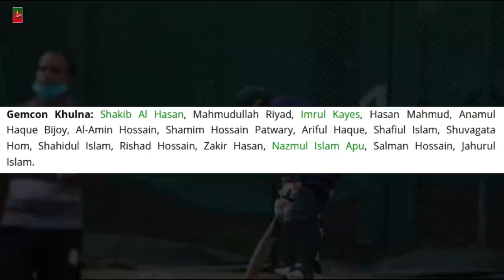অস্ট্রেলিয়ার বিগ ব্যাশ থেকে চিরতরে বাদ সাকিব? BD Cricket Update_Bangabandhu T20 Cup 2020_Shakib_BBL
Gemcon Khulna: Shakib Al Hasan, Mahmudullah, Imrul Kayes, Hasan Mahmud, Al Amin Hossian (Snr), Anamul Haque Bijoy, Shamim Patowary, Ariful Haque, Shafiul Islam, Shuvagata Hom Chowdhury, Shohidul Islam, Rishad Hossain, Zakir Hasan, Nazmul Islam Apu, Salman Hossain, Jahurul Islam Omi

Beximco Dhaka: Mushfiqur Rahim, Rubel Hossain, Tanzid Hasan Tamim, Nasum Ahmed, Naeem Sheikh, Naeem Hassan, Shahadat Hossain Dipu, Akbar Ali, Yasir Ali Rabbi, Sabbir Rahman, Mehedi Hasan Rana, Muktar Ali, Shafiqul Islam, Abu Hider Rony, Pinak Ghosh, Robiul Islam Robi

Fortune Barishal: Tamim Iqbal Khan, Afif Hossian Dhrubo, Taskin Ahmed, Irfan Shukkur, Mehedi Hasan Miraz, Abu Jayed Rahi, Towhid Hridoy, Tanvir Islam, Sumon Khan, Mohammad Saif Hassan, Aminul Islam Biplob, Mahidul Ankon, Pervez Hossain Emon, Kamrul Islam Rabbi, Abu Sayem, Sohrawardi Shuvo

Gazi Group Chattogram: Mustafizur Rahman, Liton Das, Mohammad Mithun, Soumya Sarker, Mosaddek Hossain Saikat, Shoriful Islam, Ziaur Rahman, Taijul Islam, Shamsur Rahman, Nahidul Islam, Md Shykat Ali, Mominul Haque, Rakibul Hasan, Sanjit Saha, Mahmudul Hasan Joy, Mehadi Hasan

Minister Group Rajshahi: Mohammad Saifuddin, Sk Mahadi Hasan, Nazmul Hossian Shanto, Nurul Hasan Sohan, Farhad Reza, Mohammad Ashraful, Arafat Sunny, Ebadat Hossian, Fazle Mahmud Rabbi, Rony Talukder, Anisul Emon, Rezaur Rahman, Jaker Ali Aunik, Rakibul Hasan (Snr), Mukidul Islam Mugdho, Sunzamul Islam

We always try to bring you the true news in this

Thanks.